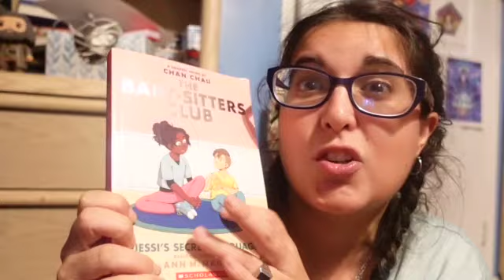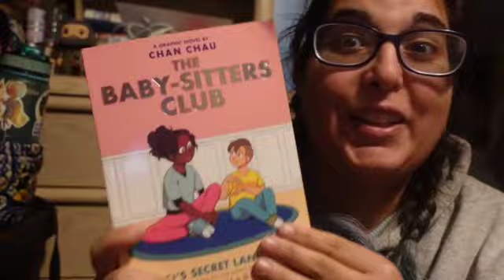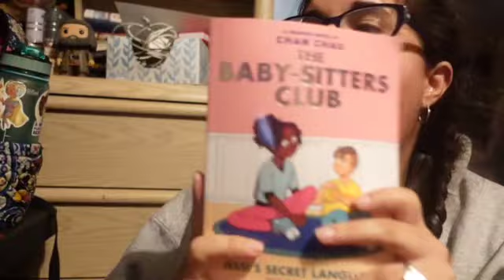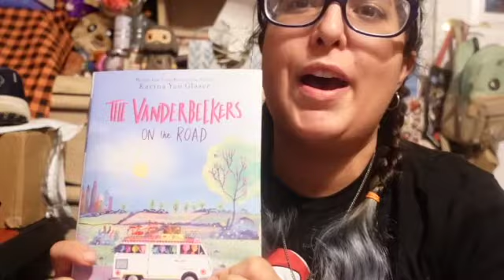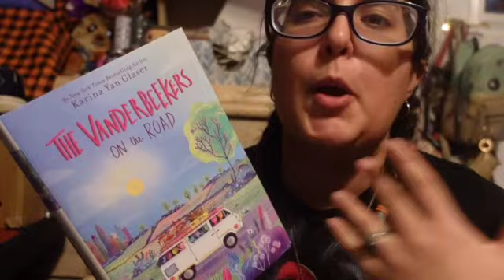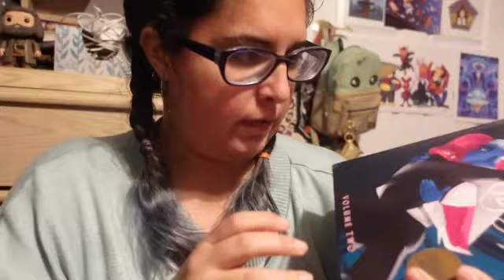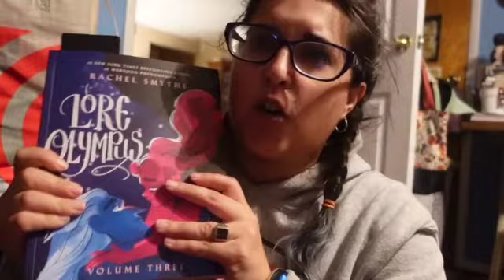BookMas Day 18: Reading VLOG!! Catching up on three series Quick reads (End of year Crunch!!)